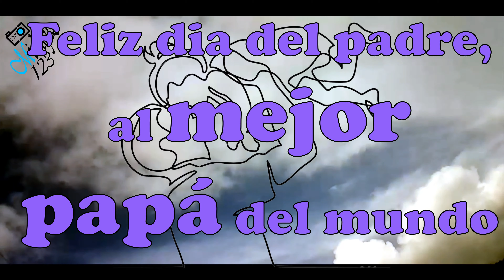Feliz día del Padre. Dedícaselo en su dia 02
Poemas y frases
¡FELIZ DÍA DE LA PADRE! - 2021
ENVÍA por Whatsapp y Telegram a tu papito y todos los padres que conoces que conoces  este vídeo con bonitas FRASES para el DÍA DEL PADRE.

El día de los Padres se celebra en honor y reconocimiento a todas las padres del mundo, ya que gracias a su esfuerzo hemos recibido lo mejor de ellos,. ¡Se merecen todo nuestro AMOR!

Nuestros Padres son ESPECIALES, CARIÑOSOS, DULCES y GUERREROS, a su vez.  ¡Son ÚNICOS y los adoramos! Por eso, hoy hemos querido traer este VÍDEO con un bonito MENSAJE del DÍA DEL PADRE. ¡LE ENCANTARÁ!
Y, por su puesto, a ti también te deseo ¡FELIZ DÍA DE LOS PADRES!
video dedicado por una hija a su padre